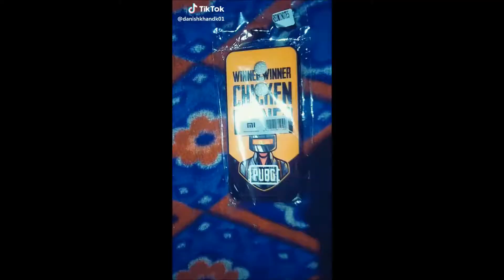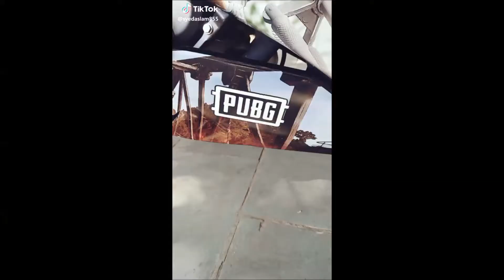Only PUBG lovers TIK TOK